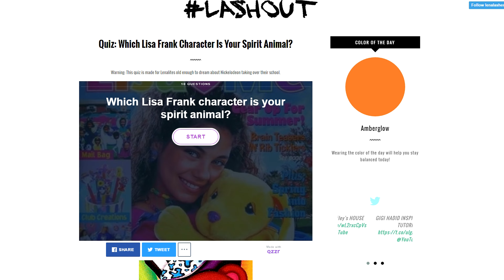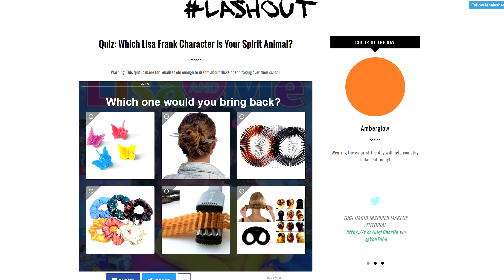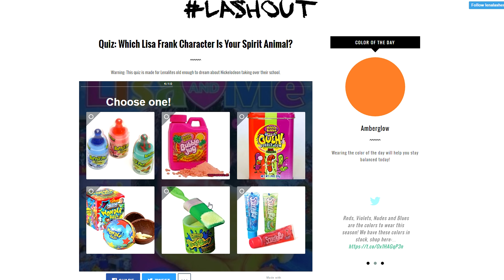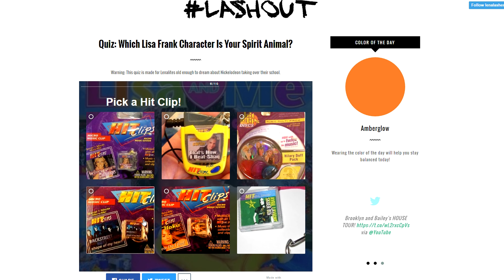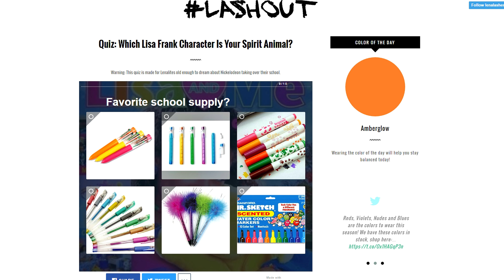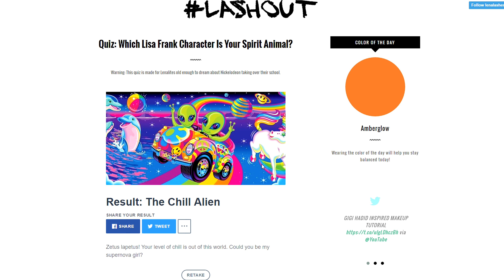「100 Subs Q&A」Q&A Answers + My Lisa Frank Spirit Animal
Here are my answers for the questions you guys left for my 100 subscriber Q&A. I also take a quiz to find out what my Lisa Frank spirit animal is. In the background is some Battlefield 1 Operations gameplay on St. Quentin's Scar, recorded on the PS4 with an Elgato HD60 Pro.

Songs in order of appearance are :  Turned to Vapor